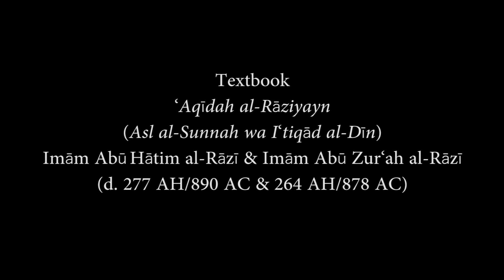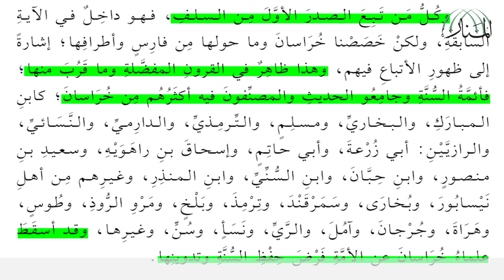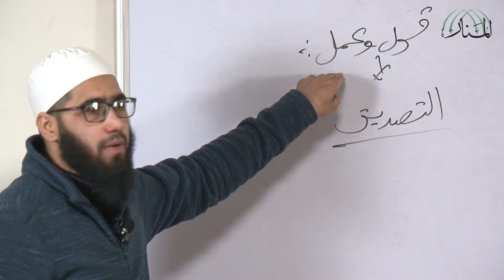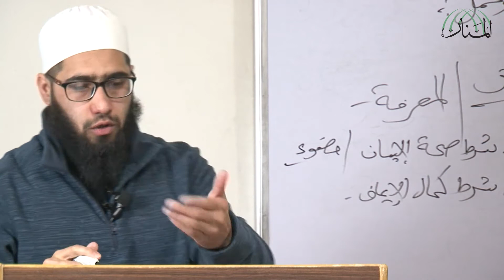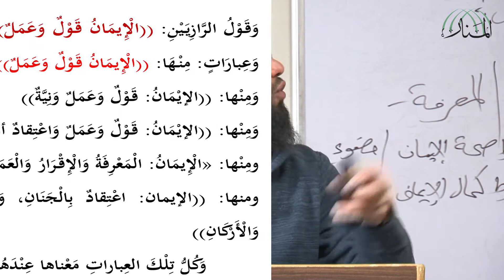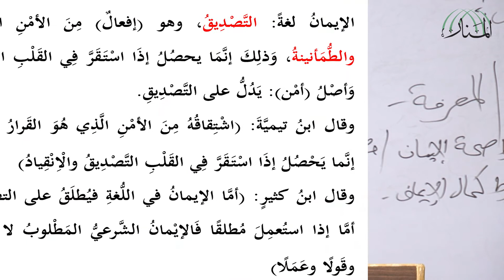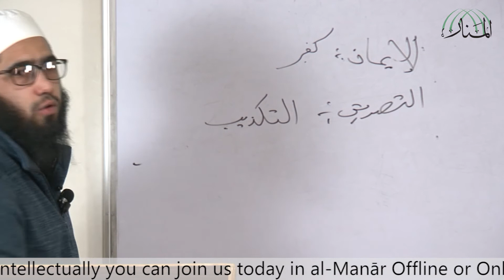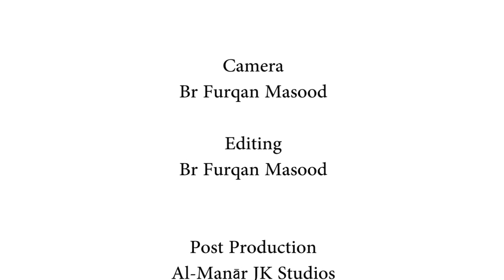‘Aqīdah al-Rāziyayn Lecture No.03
‘Aqīdah al-Rāziyayn
(Asl al-Sunnah wa I‘tiqād al-Dīn)
Imām Abū Hātim al-Rāzī & Imām Abū Zur‘ah al-Rāzī
(d. 277 AH/890 AC & 264 AH/878 AC)

Instructor
Shaykh Ishfaq Ahmad Wani
(Kashmir)
Al-Manār JK: An Institution for Research, Education & Da‘wah.

In order to achieve the Ridwān (Good Pleasure) of Allah and to foster your personality spiritually and intellectually you can join us today in al-Manār Offline or Online Courses. All the courses run by al-Manār are fully IT supported and completely free.